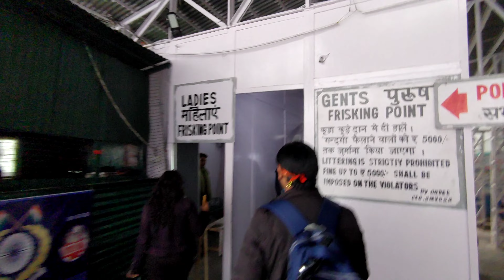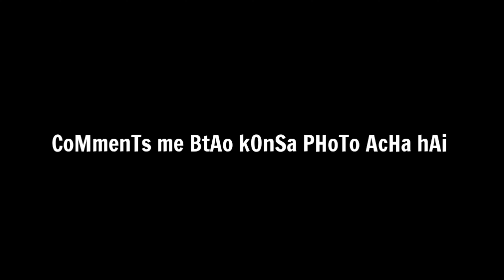My First Vlogs from my Yatra: Mata Vaishno Devi, 2022 and 2023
My First Vlog Today | Mata Vaishno Devi Yatra 2022 | My First Vlog 2022